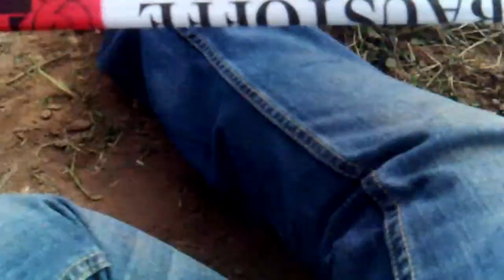50. Thüringen Rallye 2011 WP 9 Rundkurs Pößneck Nord 3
Startnummer 5: Ruben Zeltner/Petra Zeltner (Porsche 911 GT 3)